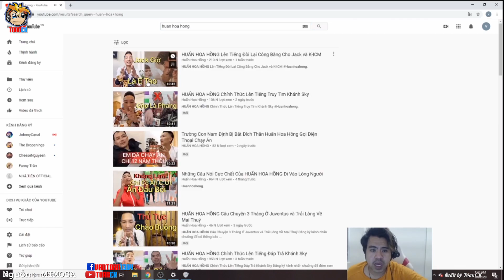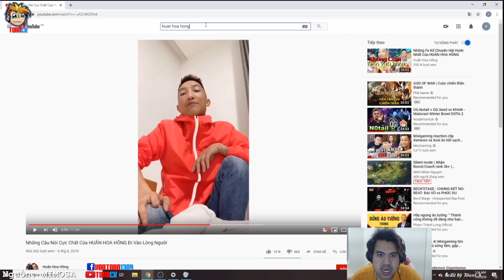MIMOSA STREAM, Giáo Chủ Mimosa "Vào Thăm" Anh BảnH, Anh Huấn và Khánh Sky, Cười Lộn Ruột | Toan CK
***/// Nếu trong khi xem video có xuất hiện quảng cáo, hãy Xem hoặc Click quảng cáo để ủng hộ mình nhé ! cảm ơn mọi người rất nhiều ! ///***
Credit✍:

☞Bạn có clip muốn đăng lên Youtube và muốn nhiều người biết đến ? Vui lòng chia sẻ tại những các địa chỉ sau:

► Up lên google drive rồi chia sẻ link cho mình bằng cách inbox link qua fanpage

Mình sẽ tổng hợp và edit cực ngầu cho các bạn. hihi
Rất vui khi nhận được clip của các bạn...
Chúc các bạn xem Vi Đeo vui vẻ !

- Mình là Toàn -
- Thỉnh thoảng rảnh chó không có gì làm mình hay edit clip vui...
- Hãy like, share và subscribe nếu bạn thấy clip hay để mình có động lực ra mắt các sản phẩm tiếp theo nhé ! cám ơn tất cả các bạn đã quan tâm và theo dõi !

✪If any owners has an issue with any of the uploads please get in contact  and it will be deleted immediately. Thank you for your coopertation.
✪Nếu có bất cứ vấn đề liên quan đến bản quyền nội dung, hình ảnh... các bạn vui lòng liên lạc mình theo địa chỉ :
    để giải quyết trong vòng 24h nhé. Mình sẽ cùng nhau làm việc nhanh nhất có thể và trên tinh thần hợp tác nhất có thể 😊